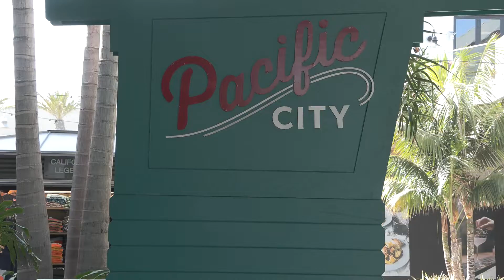Streams of Hope Pacific City Art Unveiling 4 22 22